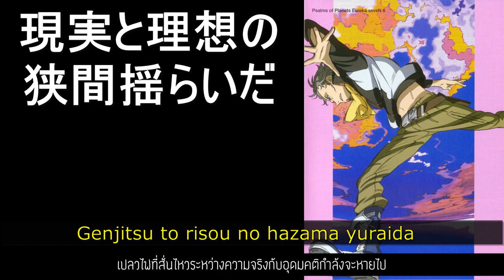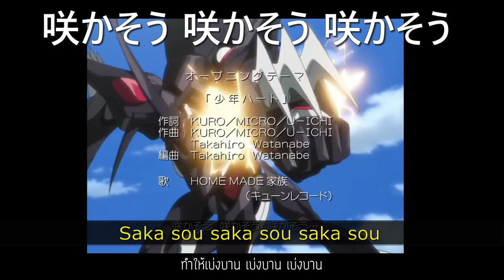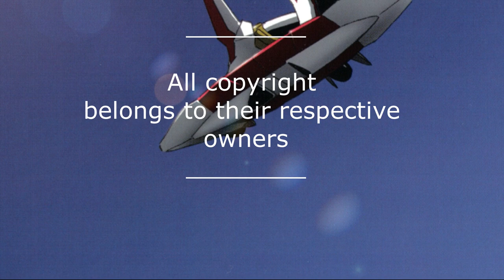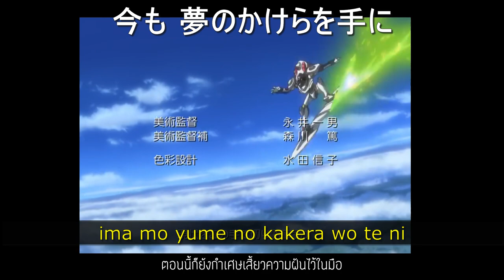SHONEN HEART / HOME MADE Kazoku - Eureka Seven OP2 [Sub TH, EN, JP + Lyrice]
แปลเพลง Eureka Seven OP2 [Sub TH, EN, JP + Lyrice]
SHONEN HEART (少年ハート)
By HOME MADE Kazoku (HOME MADE 家族)
Album
- Musication 2005
- Eureka Seven Complete Best
- Kahou - The Best of Home Made Kazoku-
ชอบเพลงนี้มากๆ ดนตรีทำให้รู้สึกถึงความสดใสของหน้าร้อน และฉากที่พวกดิวาชไดร์ทบนผิวน้ำอะ รู้สึกชื่นฉ่ำค่ะ
Eureka Seven, known in Japan as Psalms of Planets Eureka Seven (交響詩篇エウレカセブン Kōkyōshihen Eureka Sebun, stylized as Eureka seveN)
Shounen Heart (少年ハート, Boy Heart,  Shounen Hāto) is the fifth single of Home Made Kazoku released on August 3, 2005.
     The title song, Shounen Heart, is the second opening theme song of the anime Eureka Seven in episodes 14 to 26.
**Translator JP - TH : Saifa Sukcharoen
**Movavi Video Editor Plus 2020 ซื้อโปรแกรมมาแล้วจ้าาาาาาาาาาาาาาาา*-*
**ถ้าเห็นคลิปไหนมีโฆษณาเด้งขึ้นมาแสดงว่าเพลงนั้น "ติดลิขสิทธิ์" นะคะ
1. ช่องนี้แปลเพื่อเติมเต็มความทรงจำของเจ้าของช่องเท่านั้นนะ ห้ามนำไปเผยแพร่โดยไม่ได้รับอนุญาต
2. เนื่องจากแปลเพลง (ซึ่งมีลิขสิทธิ์) ทางช่องจึงไม่มีรายได้ในการแปลแต่อย่างใด...แต่รายจ่ายยังคงมี
ขอบคุณที่รับชมและแสดงความคิดเห็นค่ะ
Note: Official lyrics have not been released yet.
***Read Pls...We translate this song with fun and only to improve our language skills.🙆🏻🙆🏻🙆🏻
 We do not want to profit.🙅🏻‍♂️🙅🏻‍♂️🙅🏻‍♂️
Please listen and edit the translation if something goes wrong.